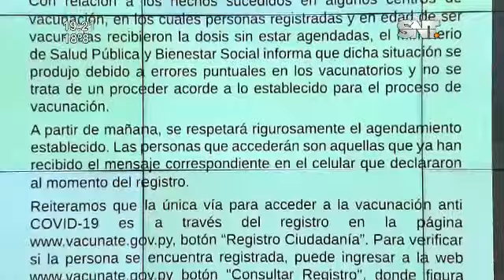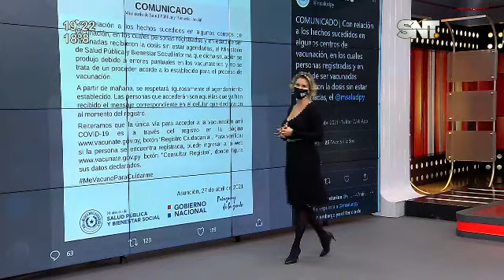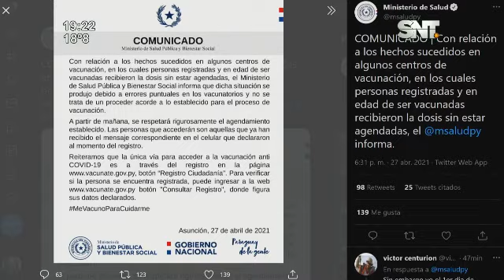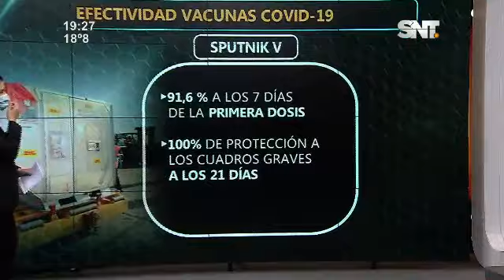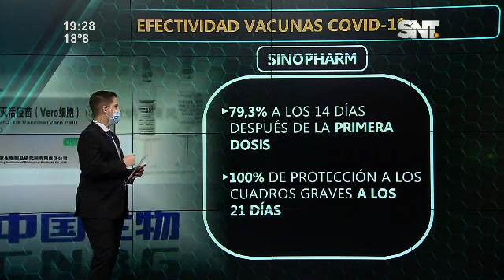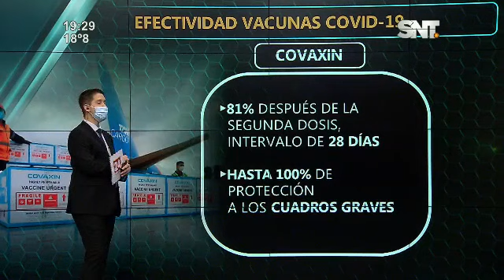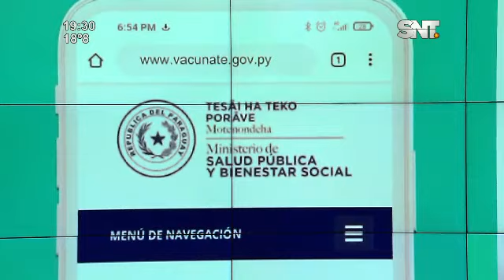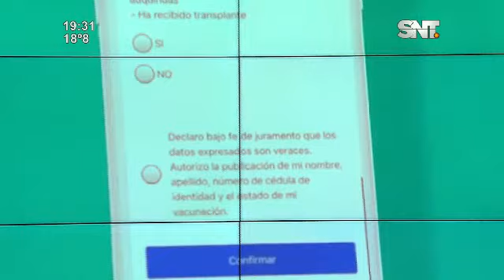Vacunación entre la desesperación y la confusión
En el Hospital de Trinidad, personas no agendadas también acudieron a vacunarse luego que se diera a conocer información contradictoria. Pusieron al límite la paciencia de la gente. El lado positivo de la vacunación: Un alivio para nuestros abuelos.